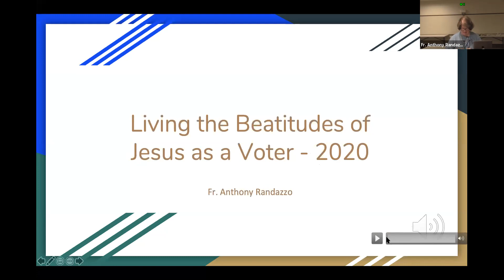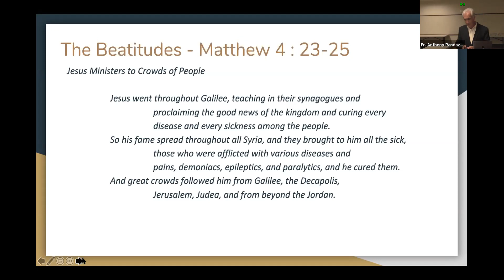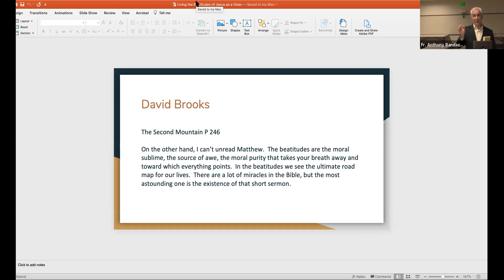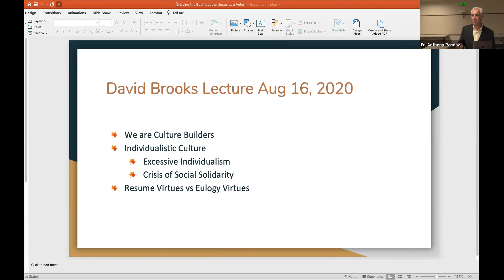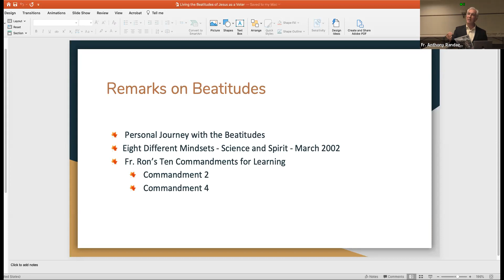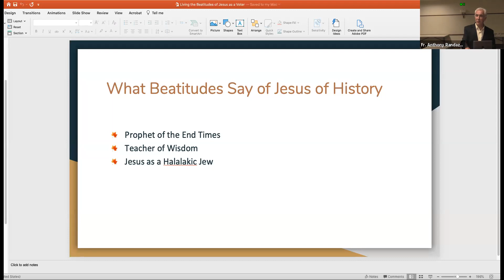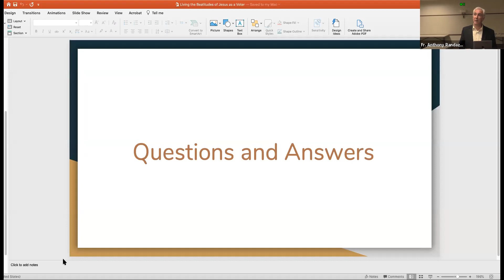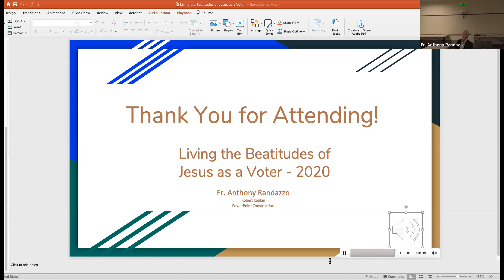Living the Beatitudes of Jesus as a Voter with Father Anthony Randazzo - University of St. Elizabeth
Fr. Anthony gives a webinar presentation of "Living the Beatitudes of Jesus as a Voter for the University of St. Elizabeth in Morristown NJ.

Our faith impacts all aspects of our lives including influencing who we select to lead our country and our community.

Join us for a conversation about how to participate in our civil society while maintaining the values that are important to us as citizens whose spirituality guides our way of life.